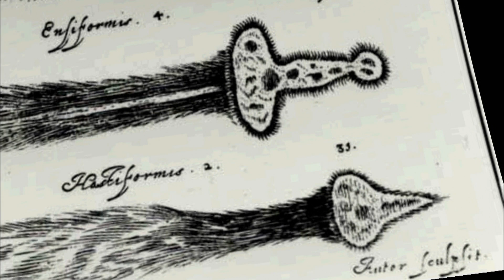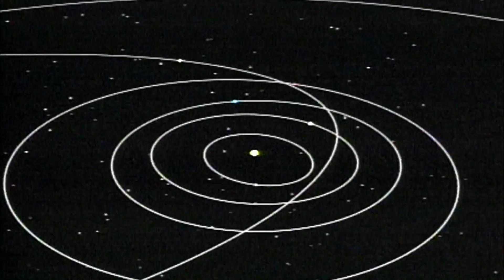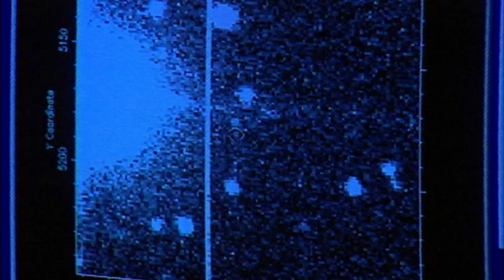RAGING COMETS CRASH THROUGH THE SKY | Countdown to Armageddon | History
Researchers explore the true nature behind dangerous comets. See more in this clip from Mega Disasters.